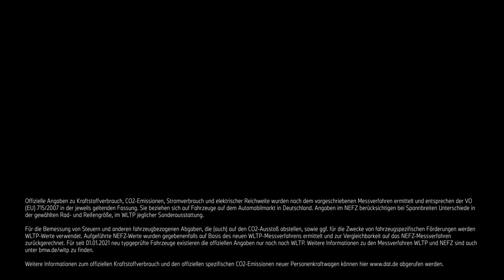BMW Group Jahreskonferenz 2023. Dr. Joachim Post, Vorstand der BMW AG, Einkauf+Lieferantennetzwerk.